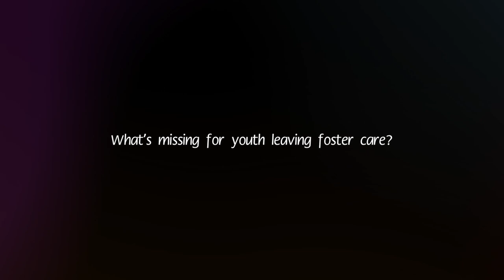Just in Time for Foster Youth 2020 Mission Video